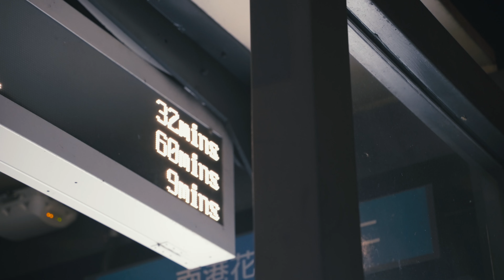Late Night Bus - DanceSoul冷毛老師作品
地址 : 台北市仁愛路四段425-1號 / 1F., No.425-1, Sec. 4, Ren'ai Rd., Da'an Dist., Taipei City 106, Taiwan (R.O.C.)